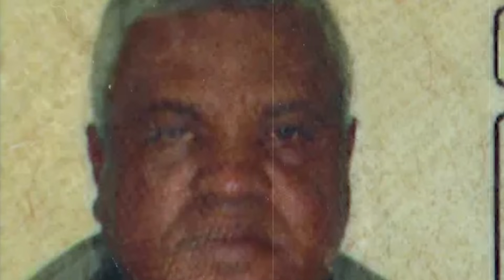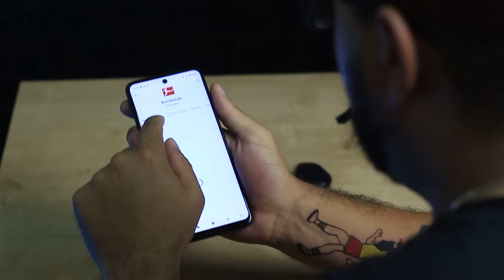HEROÍSMO EM SÃO PAULO: A HISTÓRIA DO HOMEM QUE PERDEU A VIDA AO TENTAR SALVAR MORADORES DE RUA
Apresentação: Joel Paviotti
Texto e roteirização: Joel Paviotti
Revisão: Adriana de Paula
Câmera e produção: Fernando Zeneratto
Edição: Eduardo Goes
Ilustração: IB Media
Direção: Caio Picinini